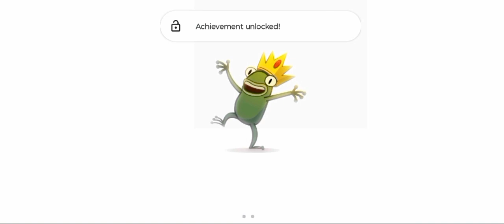me when I'm playing video games: Lost In Play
GASP HE UPLOADED A VIDEO

yep, three days of editing and trying to make CapCut export and I FINALLY got it exported and now it's done! next upload of this game is gonna be a Livestream. Enjoy the video!